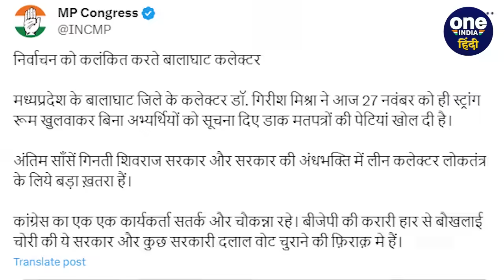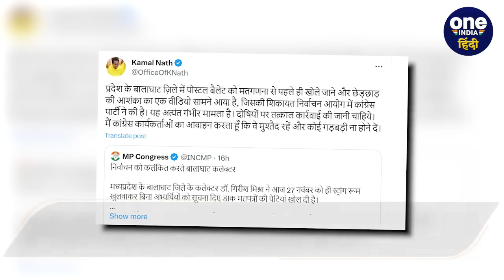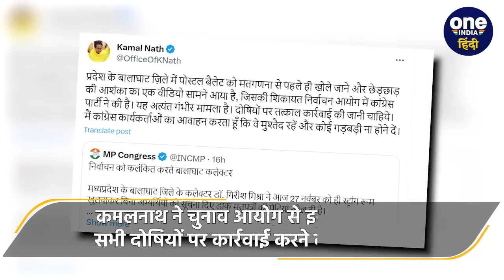Assembly Elections 2023: काउंटिंग से पहले MP के इस Viral Video ने तूफान मचा दिया | वनइंडिया हिंदी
MP Election 2023: पांच राज्यों में से चार राज्यों के विधानसभा चुनाव (Assembly Election 2023) संपन्न हो चुके हैं.  3 दिसबंर को सभी राज्यों में वोटों की काउंटिंग (Counting of Votes) होनी है.  उस दिन के इंतजार के बीच 27 नवंबर की रात एमपी के बालाघाट (Balaghat of MP) से एक ऐसी तस्वीर सामने आई है.  जिसने सबके होश उड़ा दिए हैं.  एमपी के बालाघाट का एक वीडियो वायरल (Balaghat Video Viral) हो रहा है.  जिसके आधार पर कांग्रेस (Congress) वहां की बीजेपी (BJP) सरकार पर आरोप लगा रही है कि 27 नवंबर की रात को एमपी के बालाघाट में पोस्टल बैलेट्स को खोल दिया गया.  आरोप तो यहां तक है कि इस काम में बालाघाट के डीएम (Balaghat DM) भी लिप्त हैं.  अब कांग्रेस ने इस काम लिप्त सभी लोगों कार्रवाई करने की मांग चुनाव आयोग (Election Commission of India) से की है.